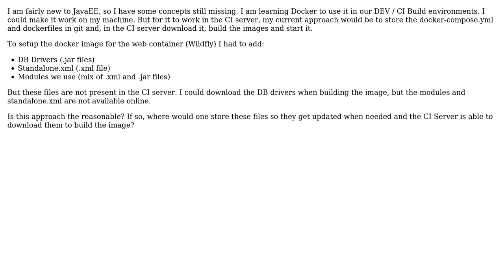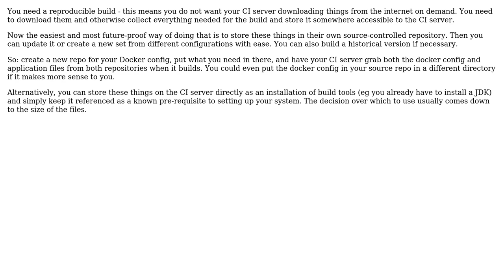Where to store standalone.xml and other files so it is acessible in my CI server?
Software Engineering: Where to store standalone.xml and other files so it is acessible in my CI server?

With thanks & praise to God, and with thanks to the many people who have made this project possible! | Content (except music & images) licensed under CC BY-SA | Music | Images & others | With thanks to user Marqin user JSBach user gnat user gbjbaanb and the Stack Exchange Network Trademarks are property of their respective owners. You are responsible for your own actions.